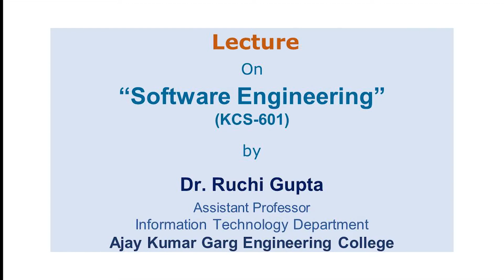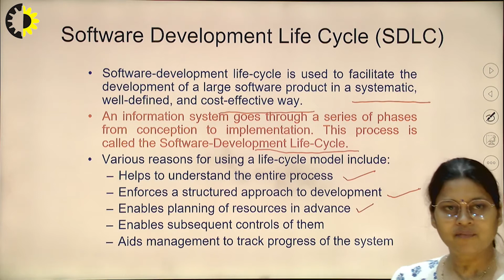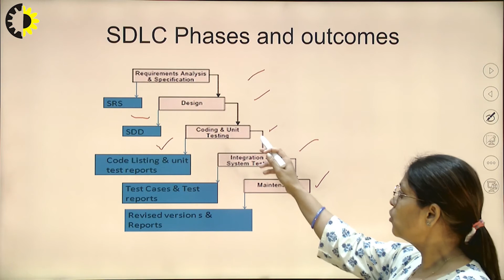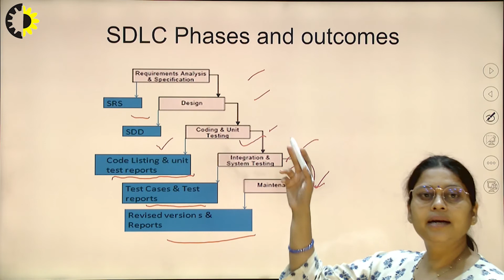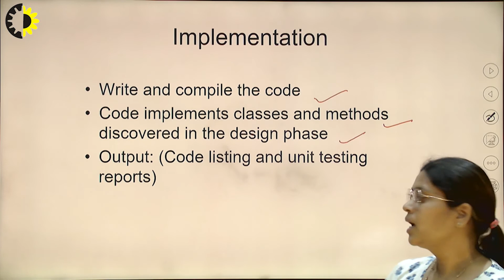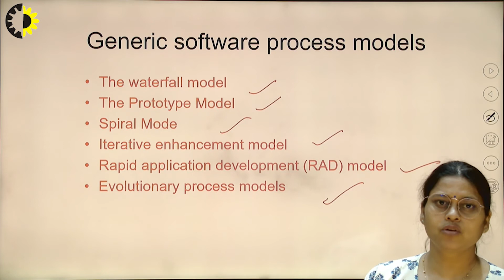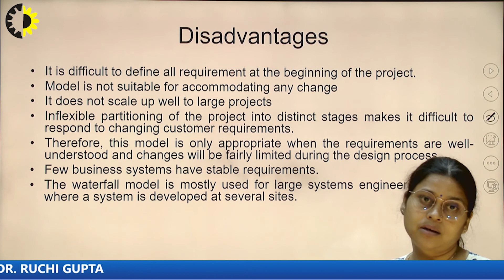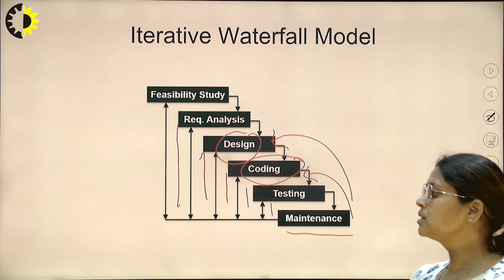SOFTWARE ENGINEERING LECTURE 04 ''Software Development Life Cycle SDLC'' By Dr. Ruchi Gupta, AKGEC